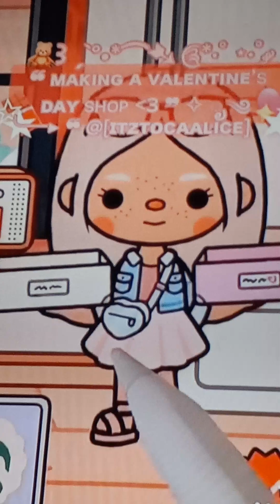* new * Its Toca Alice Tiktok comp!